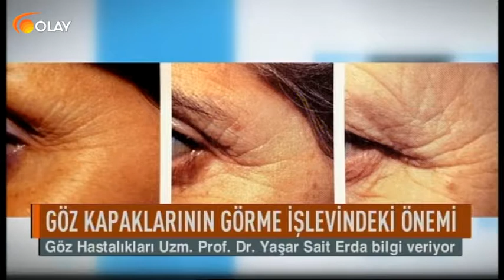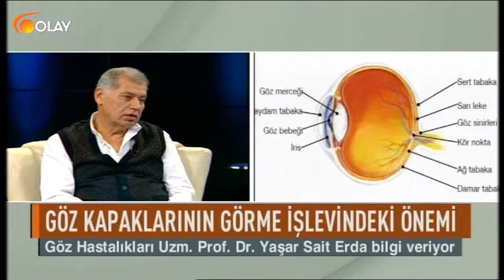Olay Sağlık - 18-12-2017